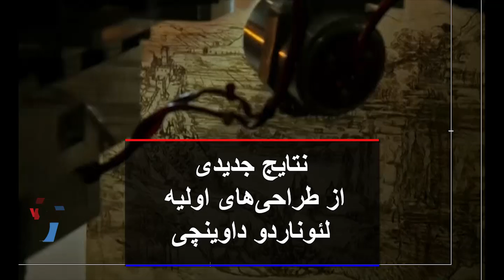نتایج جدیدی از طراحی‌های اولیه لئوناردو داوینچی